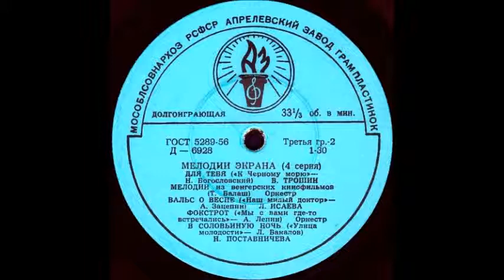МЕЛОДИИ из венгерских кинофильмов (Т. Балаш) исп. Оркестр